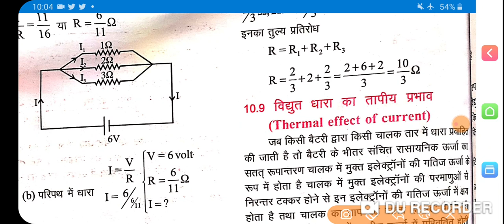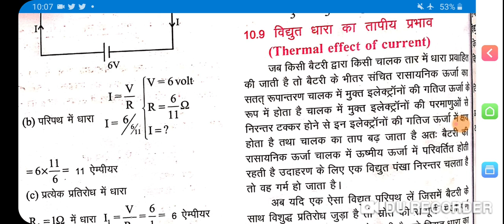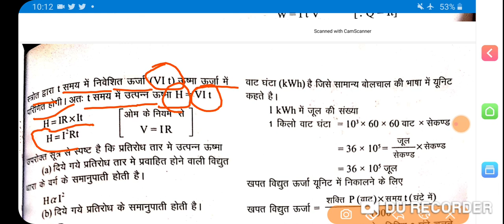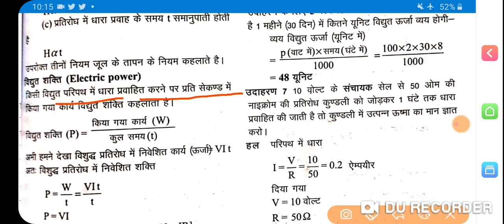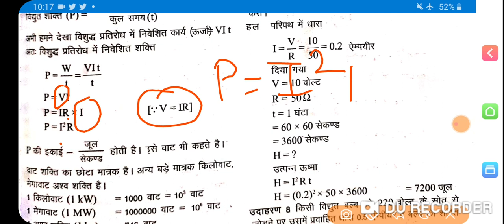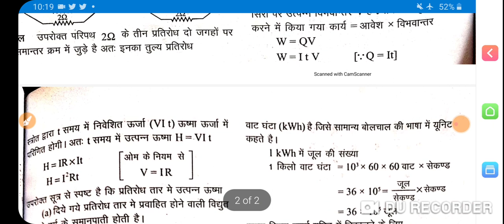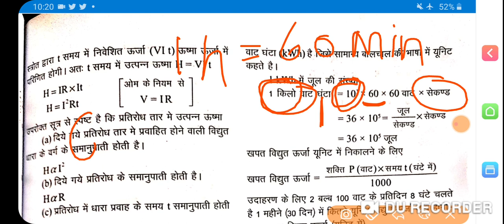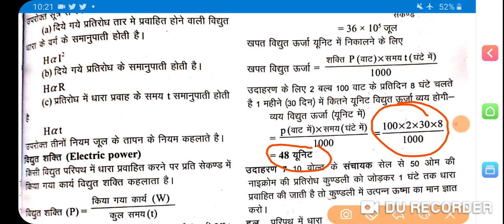10th science chapter 10 विद्युत् धारा का तापीय प्रभाव part 5